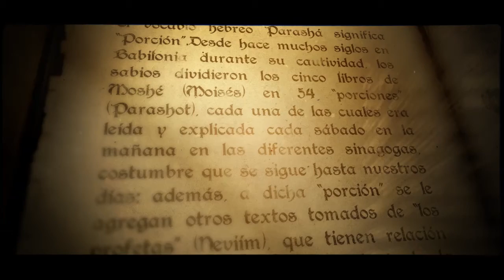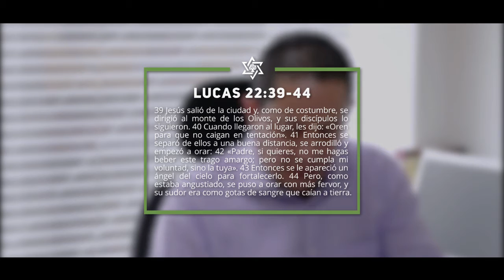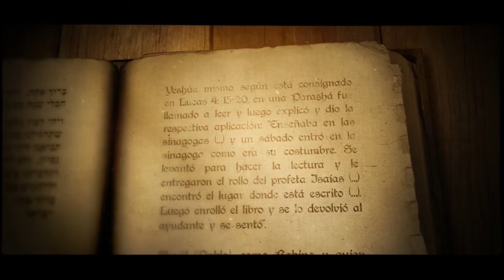Parasha 20 Tetzavéh